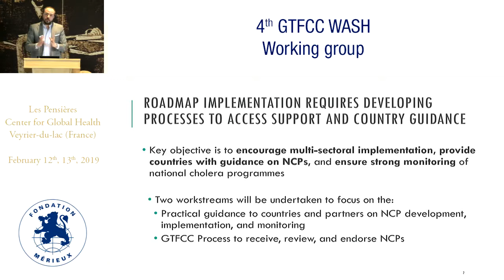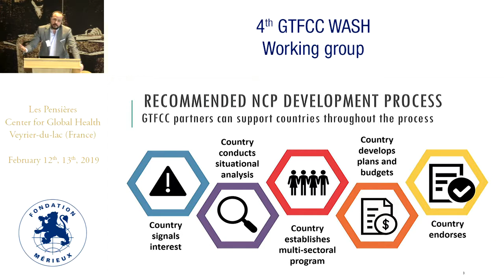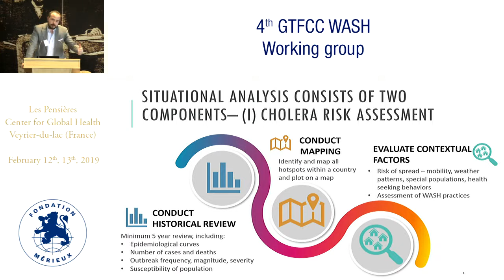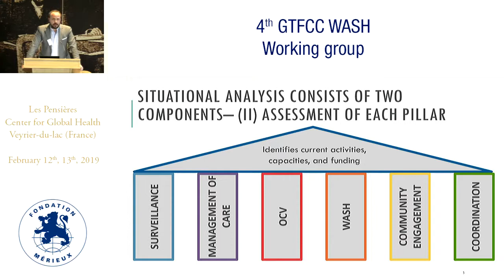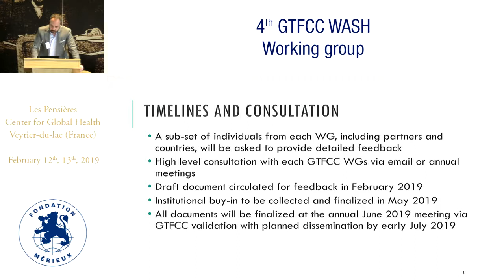Overview of the Cholera Elimination Framework for the development of NCPs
Lorenzo PEZZOLI